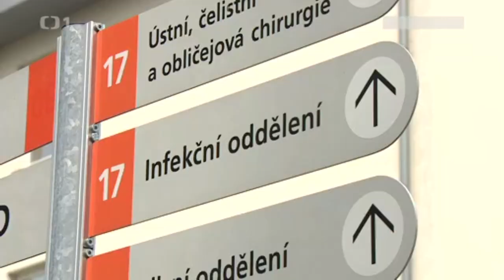Vážně nemocný „čáslavský“ pacient zemřel v nemocnici na Bulovce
Čáslavské zprávy V ČÁSLAVI LÉKAŘI ZJISTILI U PACIENTA OBOUSTRANNÝ ZÁPAL PLIC, I ONEMOCNĚNÍ COVID

ČT: Pardubická nemocnice pacienta nevyšetřila na COVID, později zemřel. O podezření jsme nevěděli, hájí se lékaři

Lékaři z městské nemocnice v Čáslavi, kam pacient z Pardubic dojel svým autem, popsali, že když dorazil, byl ve velmi špatném stavu. „Měl oboustranný zápal plic. Bylo vidět, že je vážně nemocný,“ popsal ředitel Městské nemocnice Čáslav Rudolf Bubla.

Čáslavští lékaři muže otestovali na covid-19, ukázalo se, že muž nemocí trpí, a podali mu lék remdesivir. Zároveň začali zařizovat jeho převoz do pražské Nemocnice Na Bulovce. Tam se dostal, ale zemřel.

Čáslavské zprávy

zdroj: Události v regionech (Praha) 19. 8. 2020, 18:00 na ČT1